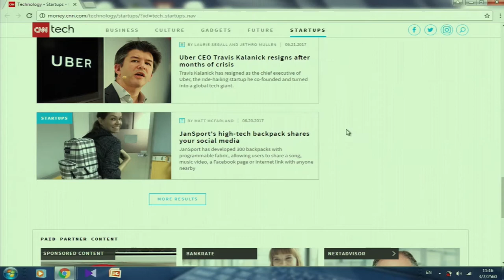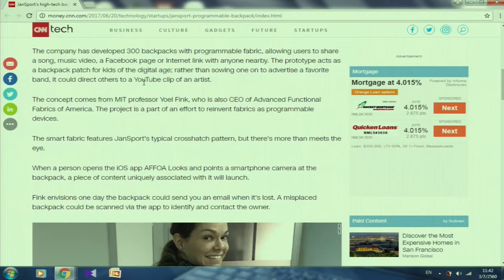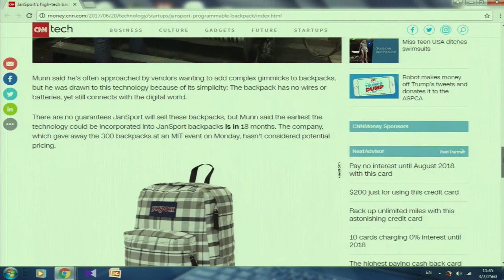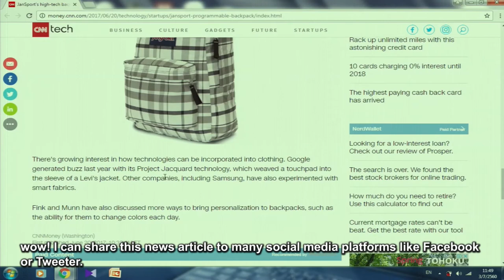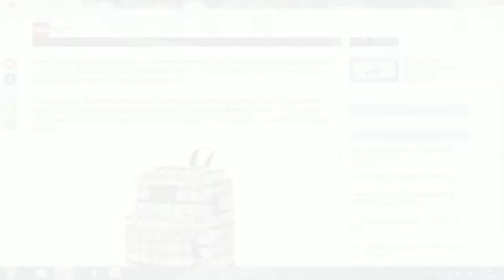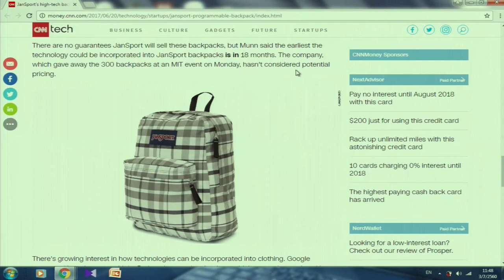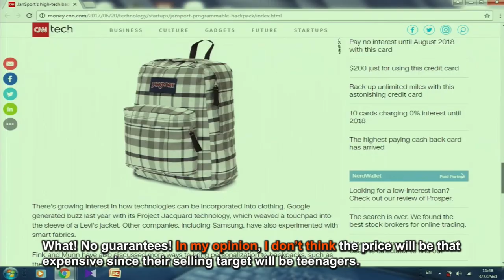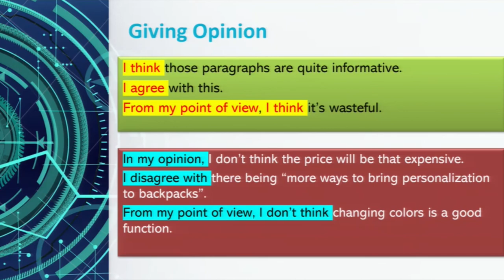Technology News Grammar